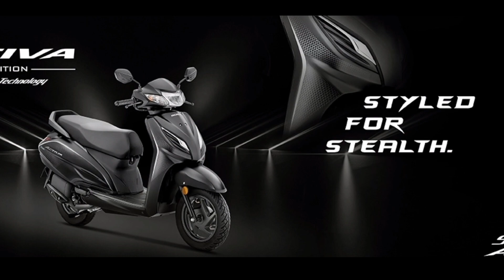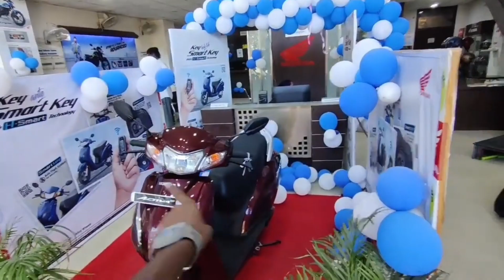2023 Honda Activa Special Edition Launched in India🤩Price , Update ? Activa H-smart Special Edition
Hello Guy's,
                Sab se Pehle to aap sabhi ka humare ish YouTube Channel RV AUTOMOBILE me swagat hai. Main ish video me 2023 Honda Activa Special Edition Launched in India || Price , Update ? Activa H-smart Special Edition All Details here To please aap log ye video pura last tak dhek ye ga Aur agar Aap ko ishi trah Bike or Scooter se related information chaiye to aap hamare ish Channel RV AUTOMOBILE ko Subscribe v kar ke rakh ligiye.

3.5mm to Type C cables
Bike flag

About this video:
Video Credit  :-
Image Credit :-